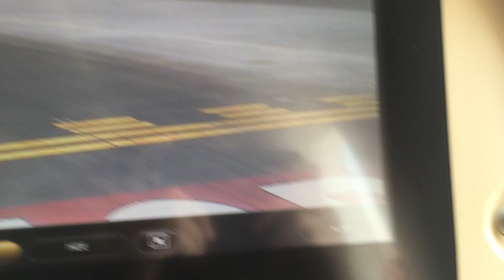Etihad A321 Takeoff from Abu Dhabi 2015-12-28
A6-AEH departing from Abu Dhabi (AUH/OMAA) to Beirut (BEY/OLBA) on December 28, 2015 as Etihad 535.